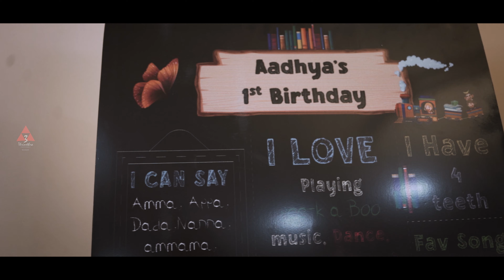Aadhya 1'st Birthday